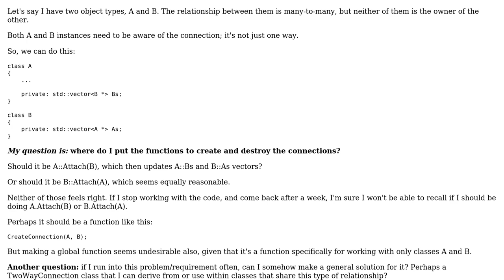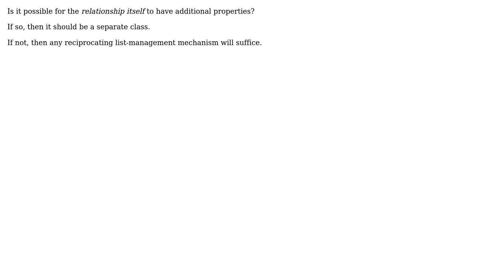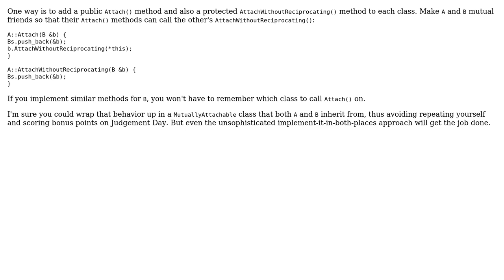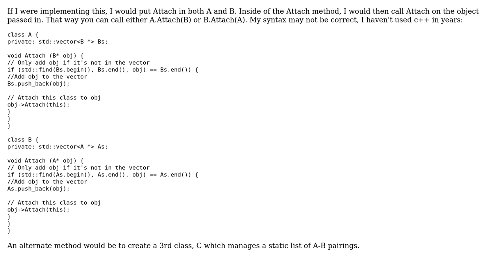What is a good way to represent a many-to-many relationship between two classes?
Software Engineering: What is a good way to represent a many-to-many relationship between two classes?

With thanks & praise to God, and with thanks to the many people who have made this project possible! | Content (except music & images) licensed under CC BY-SA | Music | Images & others | With thanks to user Steven A. Lowe user Karl Bielefeldt user Dmitri Shuralyov user Caleb user briddums and the Stack Exchange Network Trademarks are property of their respective owners. You are responsible for your own actions.